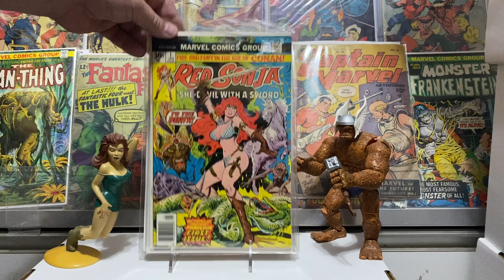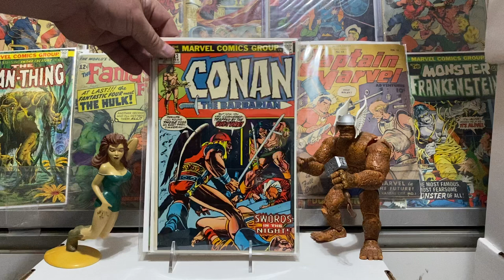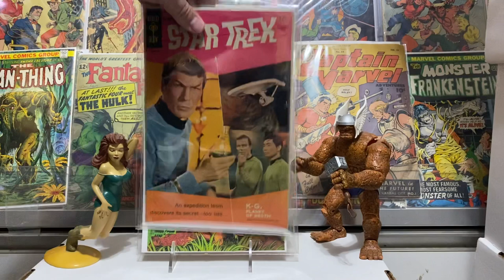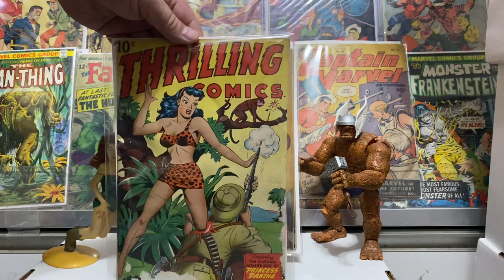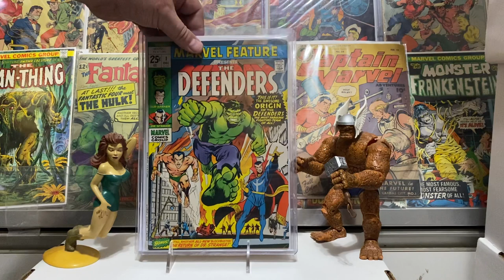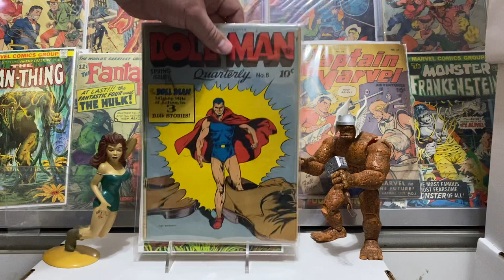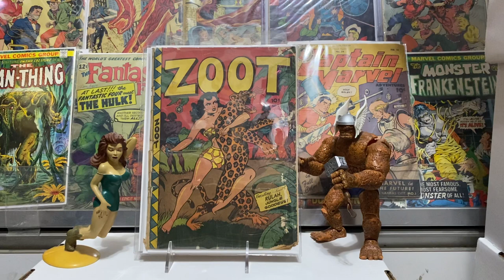Alex the Comic Hoarder’s # 1st Appearance in comics top 10 /Tagged by Bub’s World ￼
Top Ten 1st Appearances